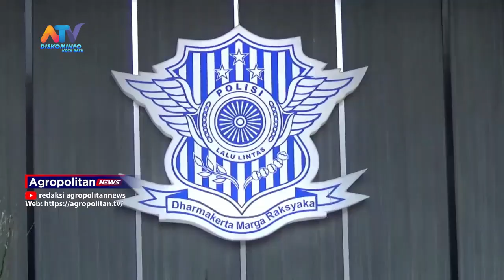SOPIR PICKUP TERSANGKA DALAM LAKA MAUT ASRIKATON | ATV MALANG RAYA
KEPOLISIAN RESOR MALANG, MENETAPKAN PENGEMUDI KENDARAAN PICKUP, SEBAGAI TERSANGKA ATAS KECELAKAAN DI JALAN RAYA ASRIKATON, PAKIS, KABUPATEN MALANG. KELALAIAN PENGEMUDI DINILAI SEBAGAI FAKTOR UTAMA LAKA YANG MEMBAWA EMPAT KORBAN TEWAS DI TEMPAT.